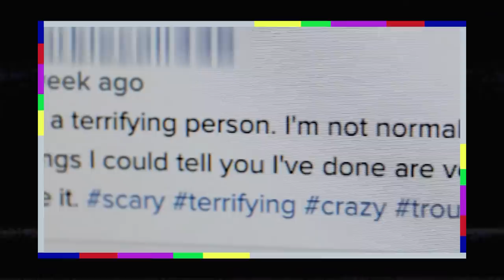Is This the Creepiest 'Catfish' Excuse Ever? | Catfish Catch-Up | MTV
Nev and Max relive some of the creepiest ‘Catfish’ moments, including this one from Season 4: ‘Blaire & Markie.

Catfish: The TV Show brings couples together who've interacted solely through the internet. They've supposedly fallen in love -- but what will happen when they meet in real life for the first time?